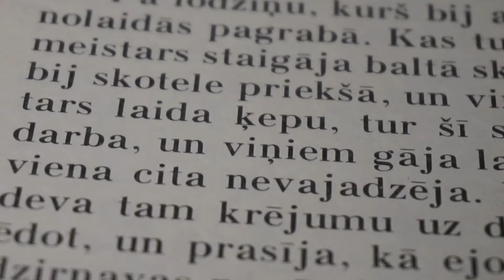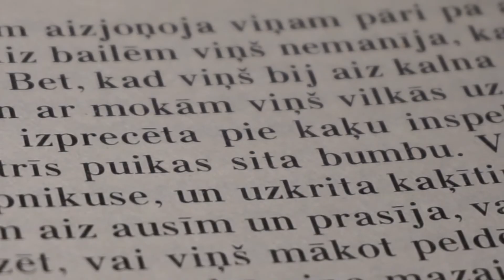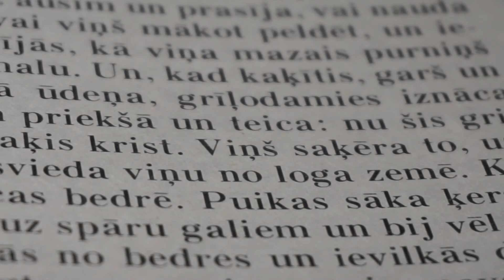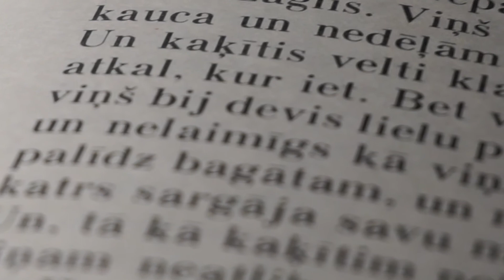Kārlis Skalbe "Kaķīša dzirnavas", 1.daļa. Lasa Raitis Zapackis FB: @lasu.pasakas un PASAKAS.ORG. :)